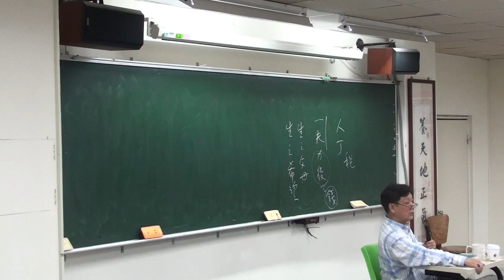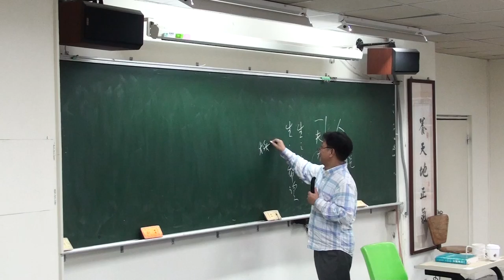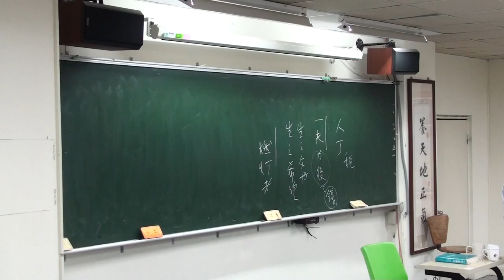2016年四書系列講座《孟子》(PART14)